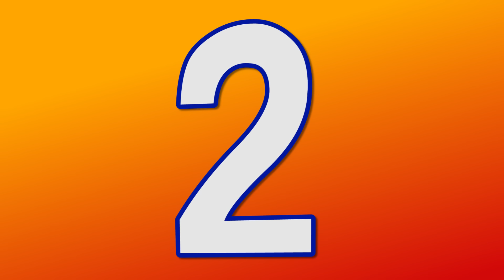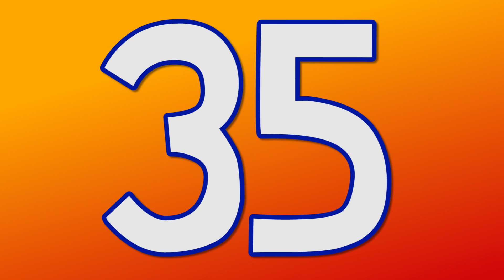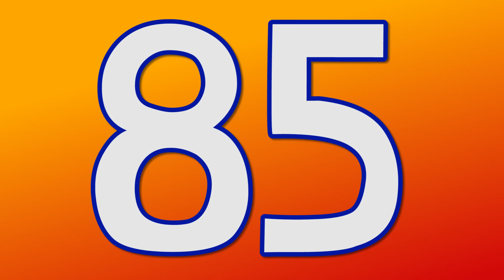Community Count | Count to 100 | Fun Counting Song for Kids | Jack Hartmann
This super fun count to 100 by 1's song will engage your children with movement they can easily do with big clear visuals of all of the numbers 1 - 100.  This Count to 100 song features 10 community helpers all actively doing special movements that your children will love to follow.   Your children will count to 100 and move like fishermen, car washers, farmers, barbers, farmers, firemen, policemen, pizza men, custodians, PE teachers and lots more.
Jack plays all of the community helpers and will get all of your children having fun as they learn to count to 100.  Teachers and parents can extend the learning and awareness for your children by asking them what are some other community helpers and come up with their own movements. Music and movement builds brain and body connections as students count to 100.

LYRICS:

Community Count

Count by 1’s to 100 now
And move like people all around the town
Let’s have fun and do the Community Count right now

Farmer – Milk the cow
1 – 2 – 3 – 4 – 5 – 6 – 7 – 8 – 9 - 10
Pizza Man – Spin
11 – 12 – 13 – 14 – 15 – 16 – 17 – 18 – 19 - 20
Firefighter – Climb the ladder
21 – 22 – 23 – 24 – 25 – 26 – 27 – 28 – 29 - 30
Custodian – Sweep the Floor
31- 32 – 33 – 34 – 35 – 36 – 37 – 38 – 39 - 40
Car Cleaner – Wax on wax off
41 – 42 – 43 – 44 – 45 – 46 – 47 – 48 – 49 - 50
PE Teacher – Exercise
51 – 52 – 53 – 54 – 55 – 56 – 57 – 58 – 59 - 60
Gardener – Lawnmower pull
61 – 62 – 63 – 64 – 65 – 66 – 67 – 68 – 69 – 70
Fisherman  - reel the fish
71 – 72 – 73 – 74 – 75 – 76 – 77 – 78 – 79 - 80
Barber – Scissor cut
81 – 82 – 83 – 84 – 85 – 86 – 87 – 88 – 89 - 90
Policeman – Flash the lights
91 – 92 – 93 – 94 – 95 – 96 – 97 – 98 – 99 – 100

And move like the people all around the town
We had fun doing the Community Count